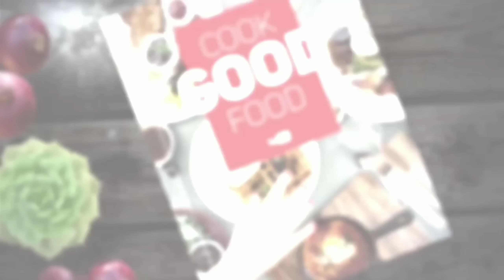KUE JANDA GENIT/KUKER KHAS LEBARAN,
Bahan-bahan

250 gr tepung terigu protein sedang sangrai
50 gr tepung maizena
75 gr gula halus
125 ml minyak sayur
25 gr susu bubuk full cream
1/4 sdt garam halus
1/4 sdt vanili bubuk
75 gr butter/margarin
Bahan pelapis:
Tepung panir + chocochips

untuk cara pembuatanya lihat selengkapnya dividionya ya bun,,